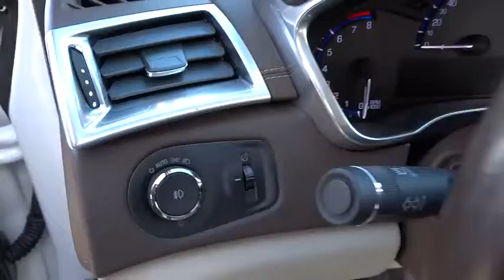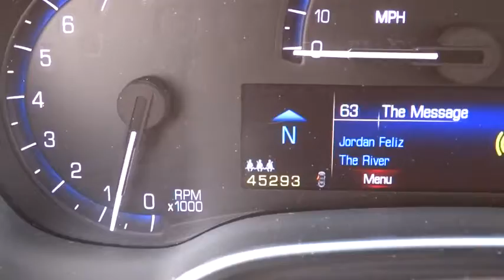2013 Cadillac SRX Palatine, Arlington Heights, Barrington, Glenview, Schaumburg, IL 31374A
2013 Cadillac SRX
2013 Cadillac SRX Premium Collection - Stock#: 31374A - VIN#: 3GYFNJE34DS649667

3.6L V6 E85 Flex Fuel SIDI DOHC VVT and AWD. Navigation System. In a class by itself! Get Hooked On Lexus of Arlington! Do you want it all, plus a little guilty-indulgence?